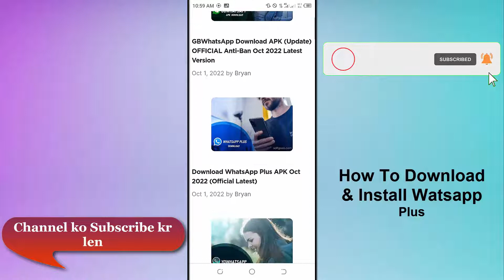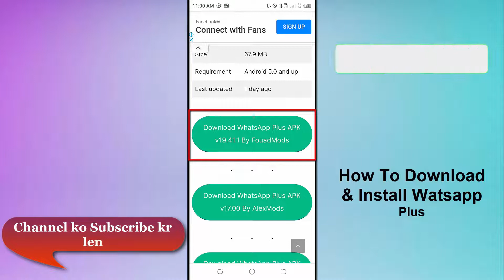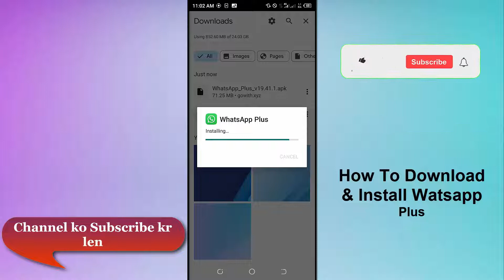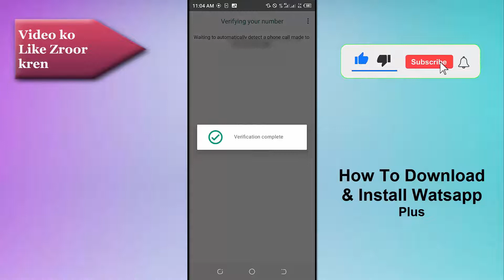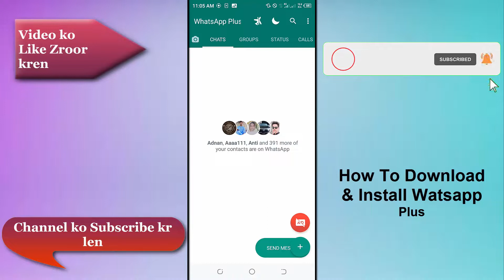How To Download Watsapp Plus | Whatsapp Prime Kaise Download kren | Whatsapp Prime Install Chrome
Solved Queries
1-Whatsapp plus download
2-How to download whatsapp plus
3-Whatsapp Prime Kaise Download kren
4-Whatsapp Prime Kaise Install kren
5-How to install watsapp prime
6-Install watsapp prime
7-Whatsapp prime install chrome
8-Whatsapp prime install error
9-Whatsapp prime install for android
10-Dawnload watsapp plus
11-Watsapp plus dawnload kese kare
12-Watsapp plus dawnload 2022
13-Watsapp plus dawnload 2023
14-Whatsapp Prime Kaise Download kren 2022
15-Watsapp error